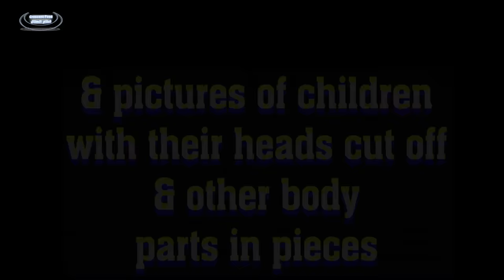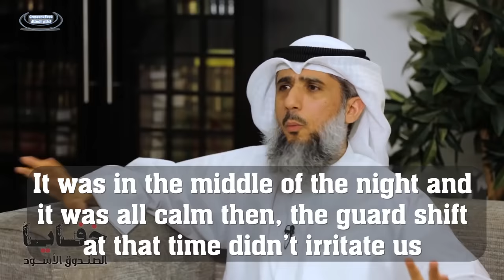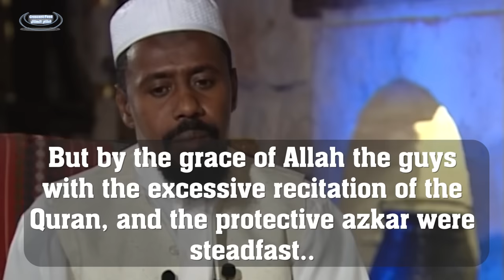Surviving Jinns & Black Magic in Guantanamo Bay? | Fayez alKandari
A whole caravan of Jinns left Guantanamo Bay, why?

Listen to Shaikh Fayez alKandari relating some interesting stories they saw during their oppressive detention in Guantanamo Bay.